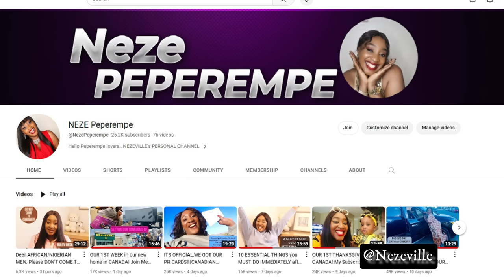MAJOR UPDATE;Osinachi Nwachukwu.A BIG WIN IN THE PATH OF JUSTICE!!!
MAJOR UPDATES; Osinachi Nwachukwu:A BIG WIN IN THE PATH OF JUSTICE!!!